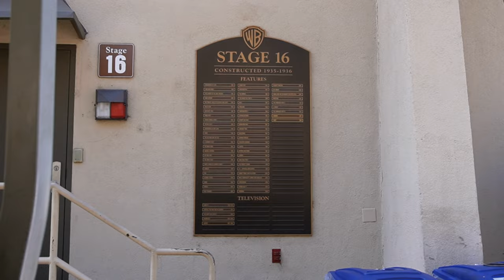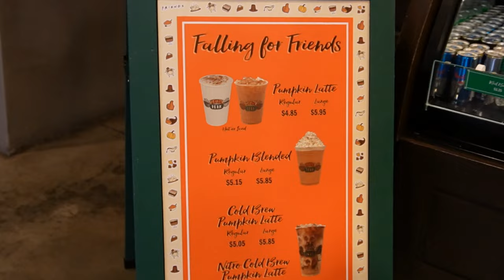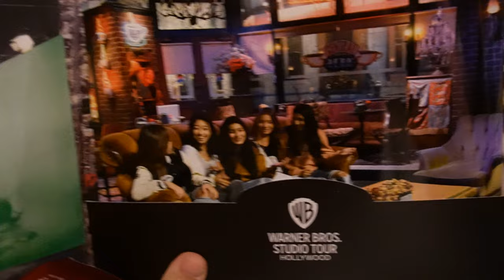warner bros w wrtv